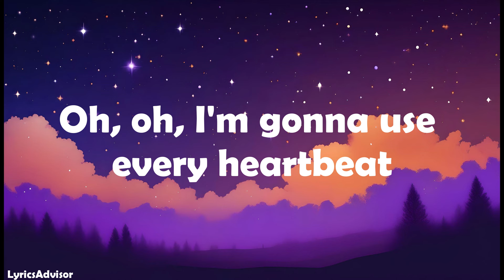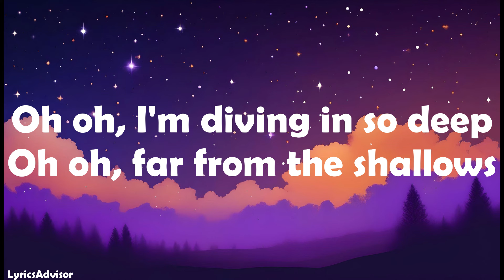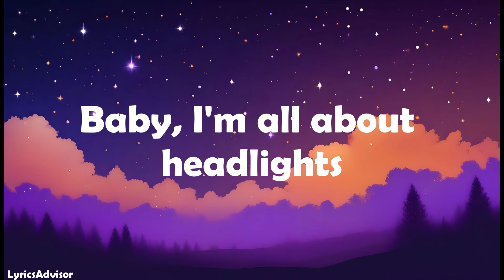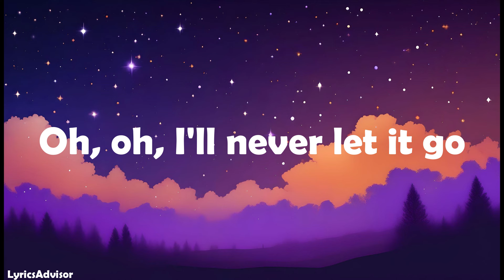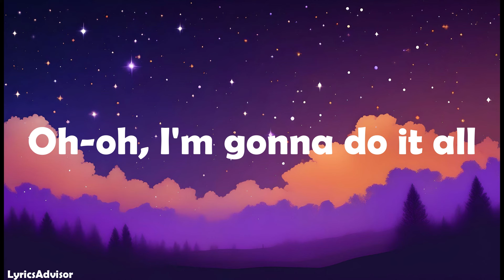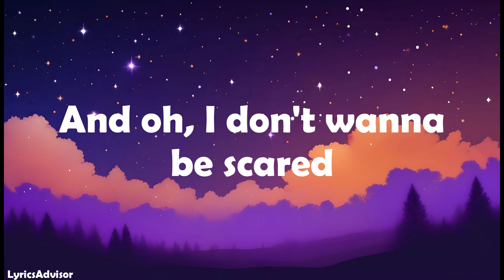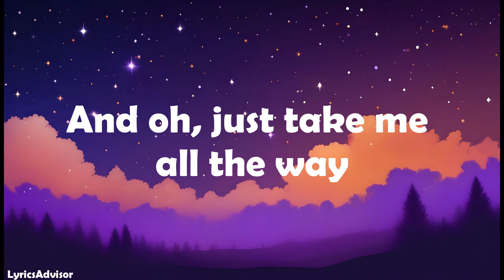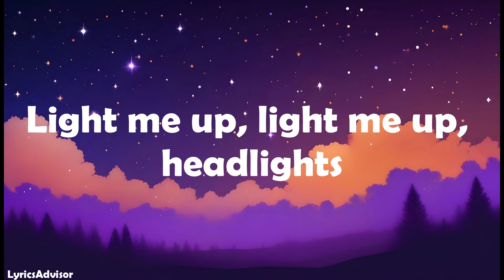Alan Walker (feat. Alok & KIDDO) - Headlights (Lyrics)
Lyrics:

Oh, oh, I'm gonna use every heartbeat
Oh, oh, today, not tomorrow
Oh, oh, I'm diving in so deep
Oh, oh, far from the shallows

Blinded by, blinded by the headlights
Running in, running in headlights

Oh, oh, I got a taste of the good life
Oh, oh, I'll never let it go
A wild cat, gotta use all my nine lives
Oh-oh, I'm gonna do it all

And oh, I'm tipping on the edge
And oh, I don't wanna be scared
And oh, don't you pull and break
And oh, just take me all the way